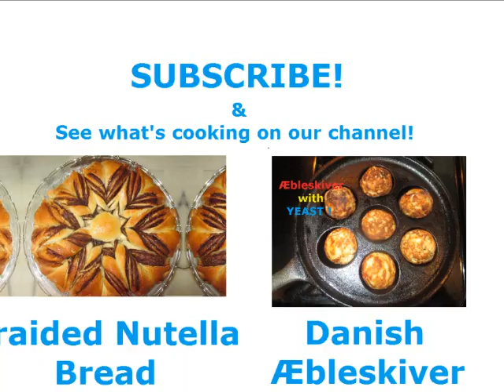Tebirkes med remonce opskrifter - Danish Pastry Poppy Seed Roll !! Like a Croissant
Tebirkes are so amazingly good. Tebirkes are like a Danish croissant or a poppy seed roll.Here we gave the recipe a twist by making our homemade tebirkes a little healthier ingredients.  The filling we used was a remonce.  I enjoy having these for breakfast with a little butter and strawberry jam.

Danish Tebirkes recipe:

♥ Ingredients ♥
1 tablespoon of honey
1 teaspoon of active dry yeast
1 egg
1/4 cup of sunflower seeds
1/3 cup of oat flakes
 2 1/2 cup of flour
1 cup of milk
1/2 a cup of yogurt
1/8 cup of poppy seeds
1 cup of butter

Filling:
1/2 a cup of butter
1/2 cup of almond paste
1/2 cup of sugar
Bake for 20 minutes at 400 F degrees

♥ We hope you enjoyed our video and recipe!

Our Scandinavian Today Cooking Show includes Nordic recipes including Danish, Norwegian, Swedish and Finnish
♥ New Episodes (just about) two each week.

You might be interested in other Nordic cooking videos including
These recipes are perfect for family dinners and the holiday season. Please let us know what you think!

Google+ +ScandinavianToday

♥About Us
We are Karen Grete & Heidi (mother/daughter team). We are excited about Scandinavian - Nordic art, travel and of course FOOD! We have over 200 Nordic recipes.

Skål!
xoxo
Karen Grete and Heidi